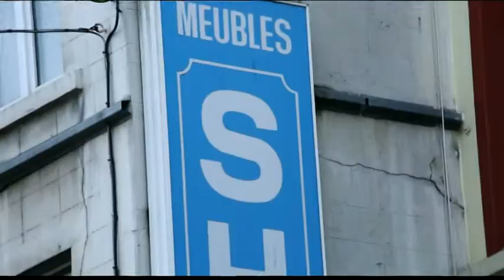TVE 2 | Bloque de anuncios 28/01/2016